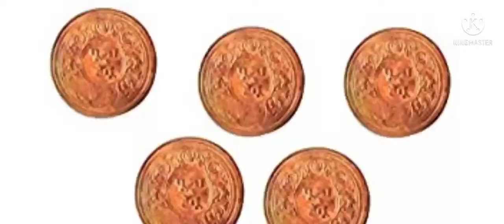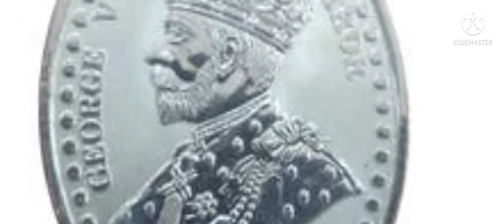सिक्के कब और किसने बनाना शुरू किया किसने केसे सिक्के बनाए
किस तरह का सिक्का किस राजा ने चलाया  सिक्के की शुरुवात किसने की कब बनायेंगे सिक्के